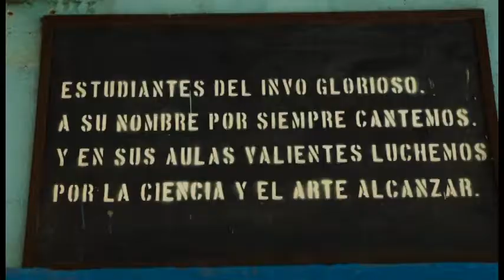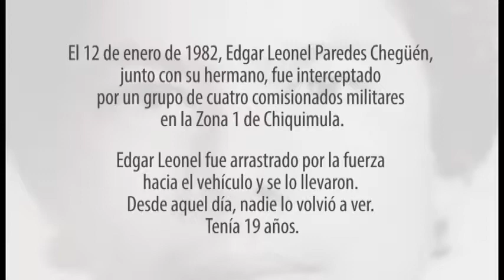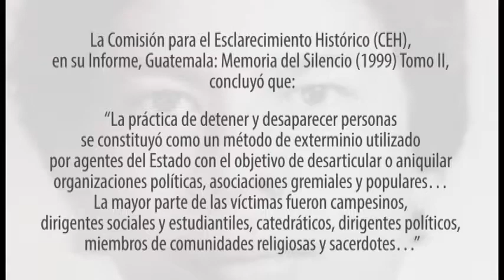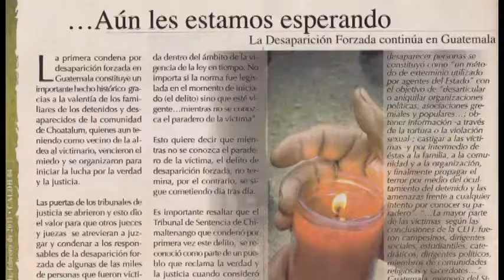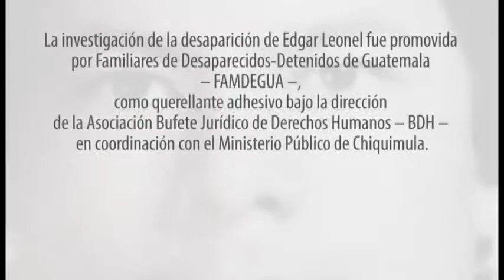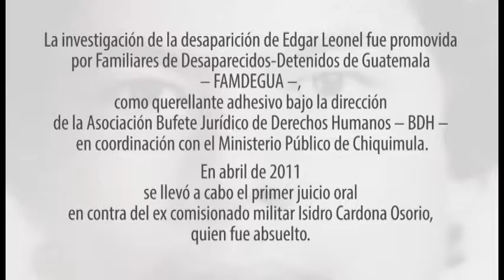Tres décadas en busca de justicia para un joven poeta, orador y líder comprometido, Edgar Paredes.